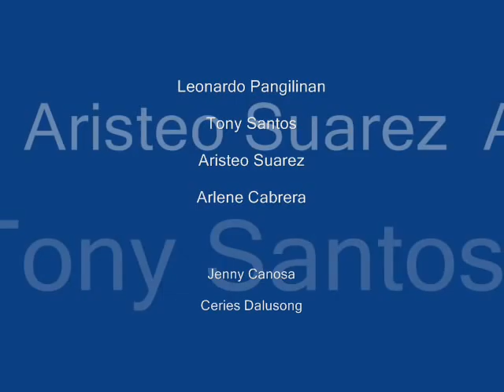IV-1A zinia juan r liwag batch 93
IV-1a zinia(special section) of Juan R  Liwag  batch 1993..first reunion..may 22, 2010..